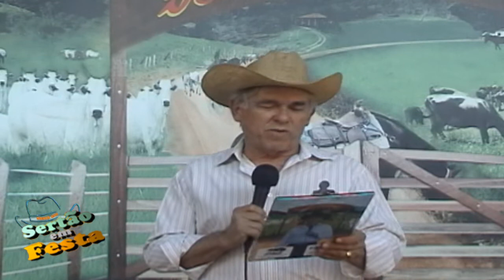Adolfo Oliveira e Valentti - Presidente de Bairro (Programa Sertão em Festa 20/2022)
Programa Sertão em Festa 20/2022 (16/07/2022)

» Atrações:
Douglas Eliff - Paixão Perdida
Lukas e Mauri - Ficar Já Saiu da Moda
Dino Cézar - Amanhã Já Era
João Neto e Peixinho - Delirante
Arimatéa - Estrela que Brilha
Adolfo Oliveira e Valente - Presidente de Bairro
Reinaldo Gomes - Atração Intensa

» Vídeo:
- Artista: Adolfo Oliveira & Valentti
- Compositor: Arimatéa/ Tenório
» Este é o canal do @ProgSertaoemFesta
Todos os dias postamos vídeos inéditos!
Clique no sininho para ativar as notificações e descobrir tudo sobre o Sertão em Festa.

» O programa Sertão em Festa pode ser assistido pelo ou através da RedeTv, canal 15.1 para Uberlândia e Araguari em Minas Gerais. Todo domingo às 10h um programa inédito.

» O Sertão em Festa é gravado na cidade de Uberlândia/MG e desde 1999 atua na missão de divulgar artistas, priorizando a divulgação da cultura e da moda caipira, valorizando a música sertaneja, trabalhando com o resgate da moda raiz, sempre com o intuito de informar os compositores, dessas belíssimas canções.

     - Participação Remota (Envio do material de divulgação):
Você pode enviar a sua música, de sua casa. Basta gravar um vídeo com o celular deitado (no sentido horizontal), e enviar para o whats , informando: o nome da música; o nome do artista e o nome do compositor. Depois iremos editar o vídeo e colocar no nosso site, e no nosso canal do youtube.